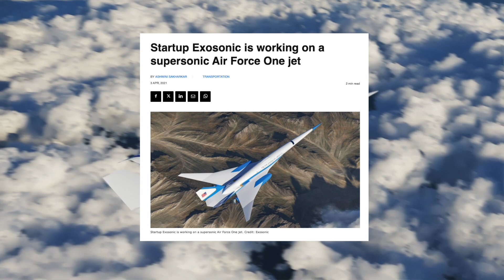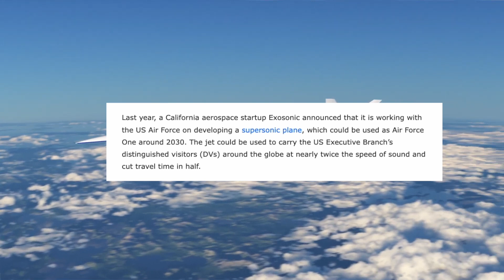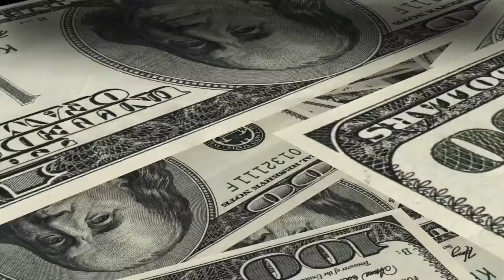Exosonic Will Beat Boom with... No Boom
Everyone's heard of Boom Supersonic, but this company is also producing a supersonic aircraft, except it doesn't create a boom...